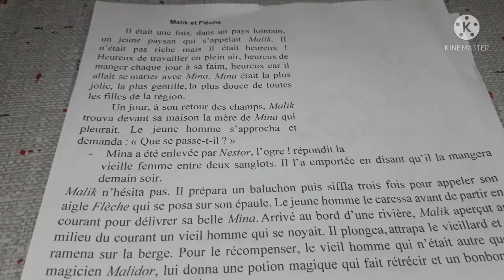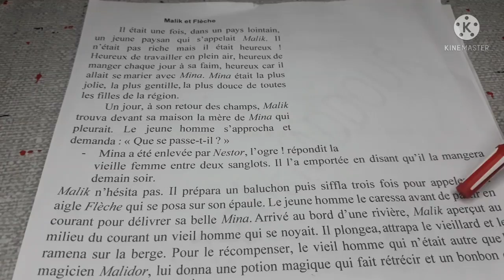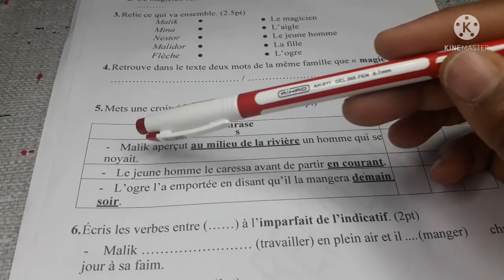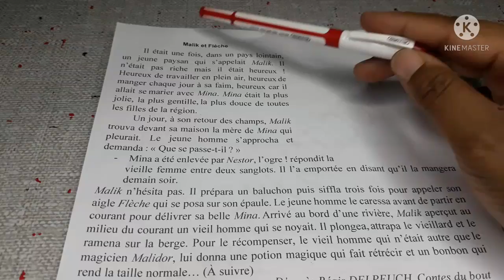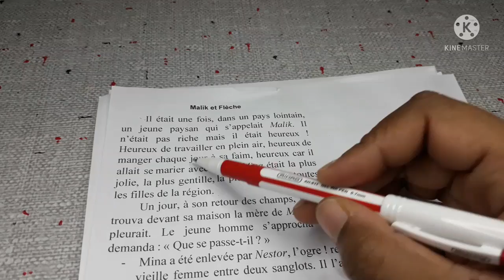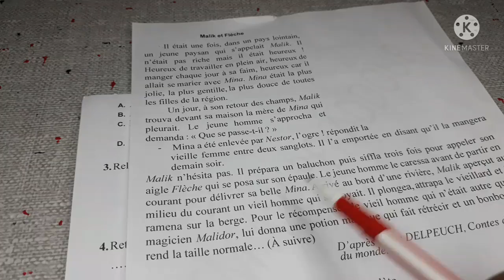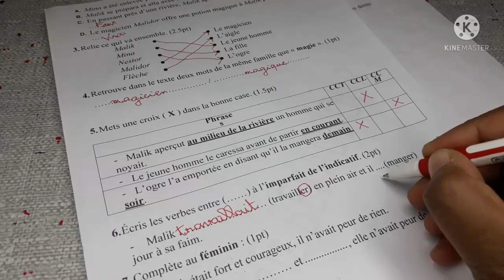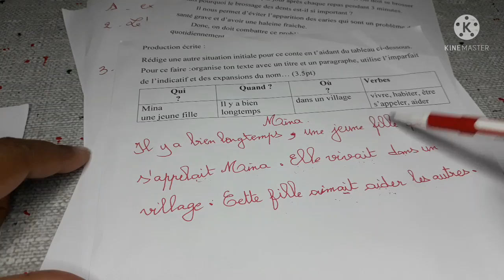فرض رقم 2 ثانية متوسط Devoir n2 2am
رابط تحميل الموضوع